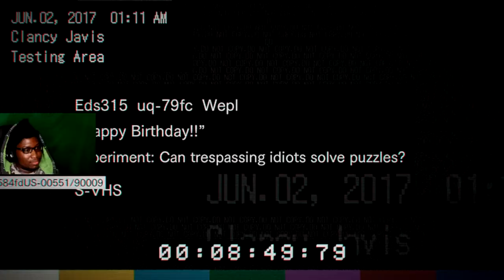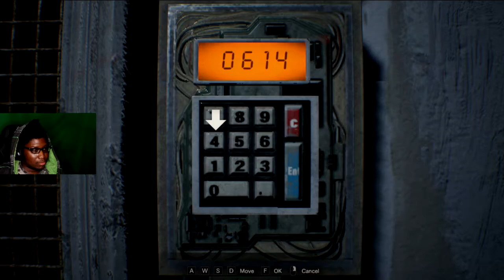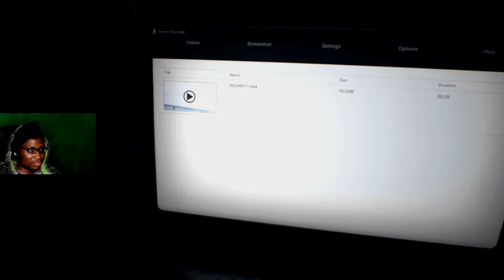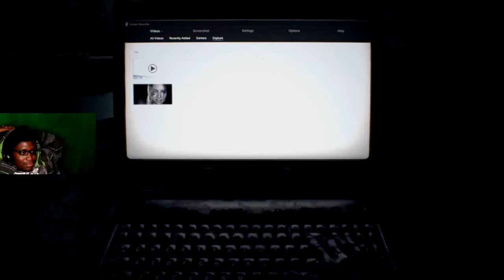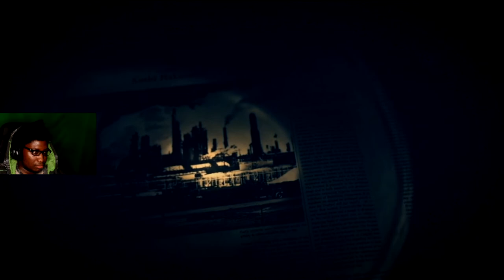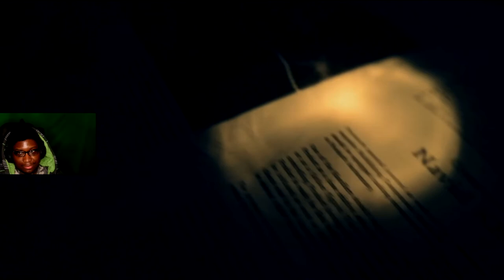We Are Finished Woohoo | Episode 6 - Finale [RE7]